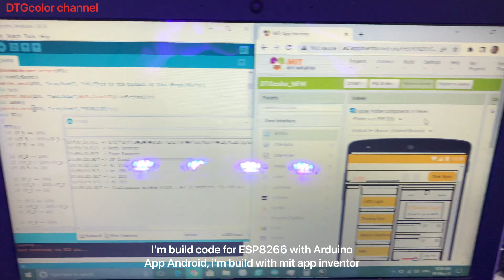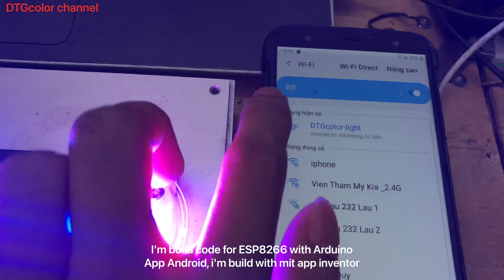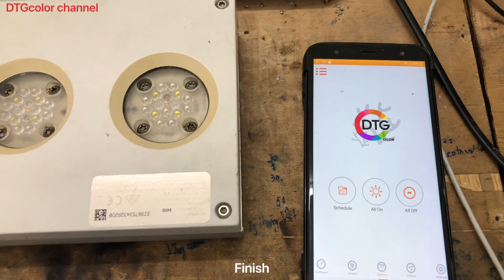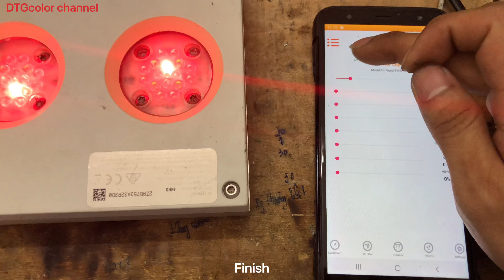How to fix Hydra 64hd mainboard damage (MCU error) hydra 64hd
How to fix hydra 64hd mainboard damage
- MCU control on board is damaged
- Module BLE is damaged
* I'm used ESP8266 replaced MCU controller on mainboard
* I'm build code for ESP8266 with Arduino
* App Android, i'm build with mit app inventor

 * Skype         Viet Hung Ho Van